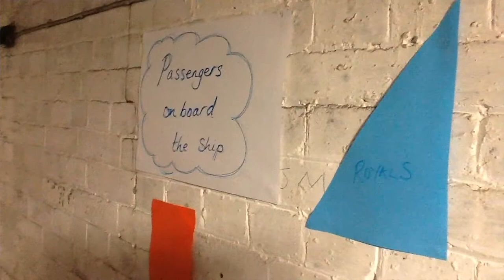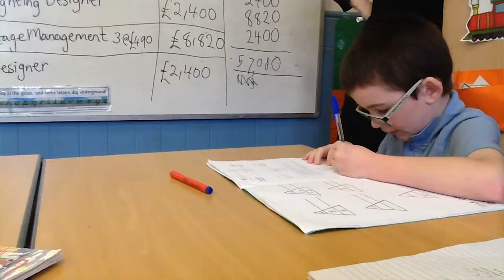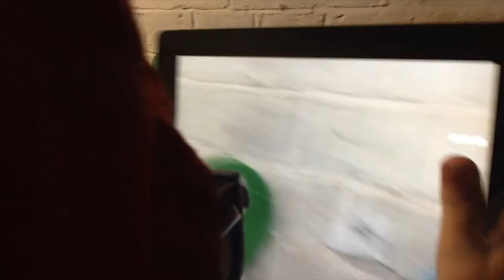Llwynypia Complete Sequence - Lead Creative Schools